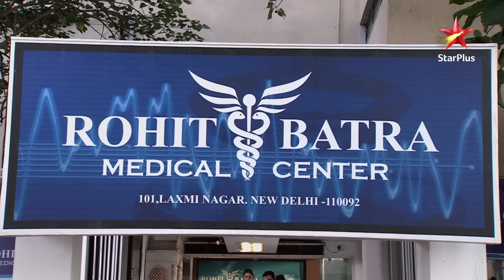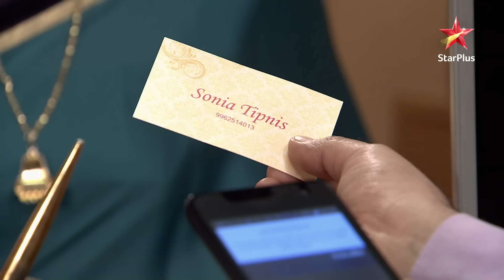VALENTINE SPECIAL| Ishita-Raman denge ek doosre ko anniversary surprise! | Yeh Hai Mohabbatein